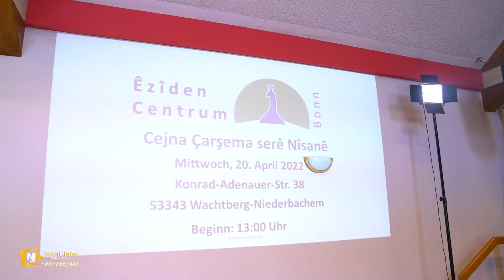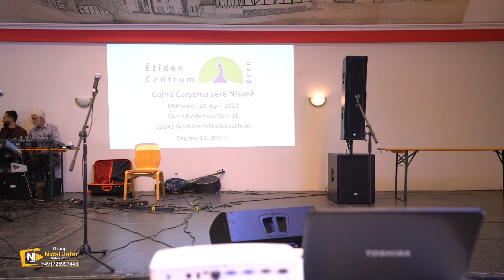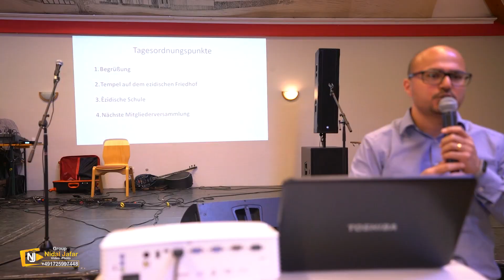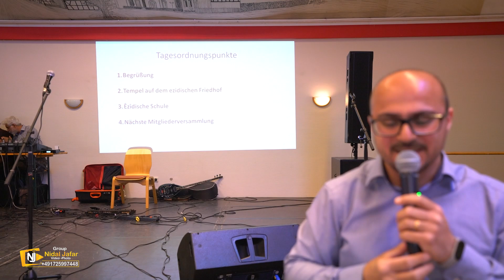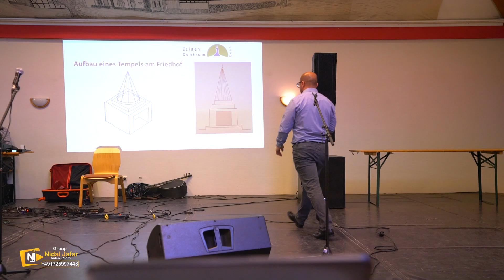Çarşema Serê Nîsanê 2022 Bonn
Çarşema Serê Nîsanê
Jesidisches Neujahrsfest
Çarşema Sersalê
Çarşema Serê Salê
الأربعاء الأحمر
عيد رأس السنة الإيزيدية في بون

By Group Video Nidal Jafar